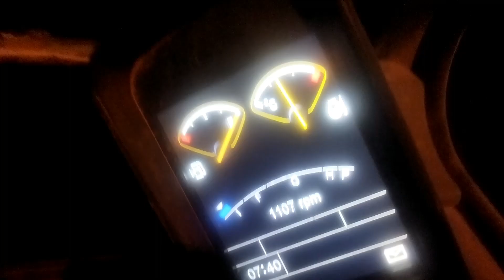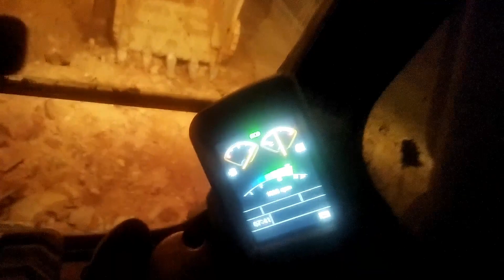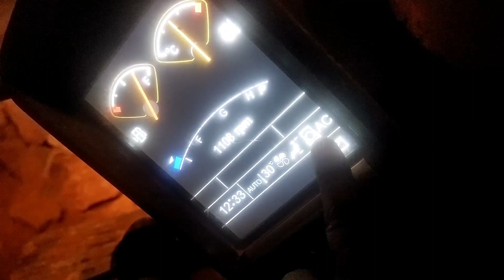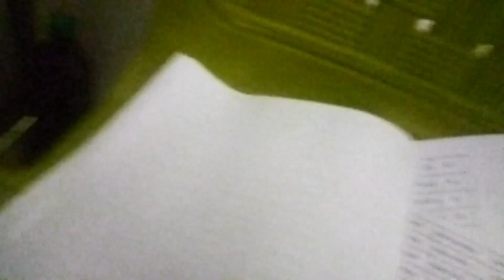My duty in Arunachal pradesh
My duty in Arunachal pradesh # Excavator operator @lestersud